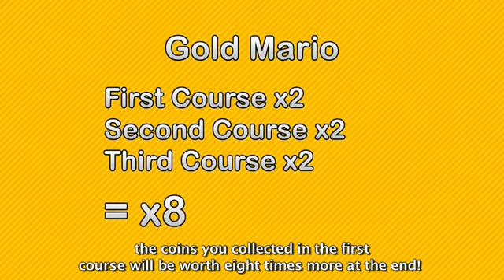[Nintendo Direct] New Super Mario Bros. 2 - Coin Rush Tips & Tricks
Tips and tricks for Coin Rush in New Super Mario Bros. 2!